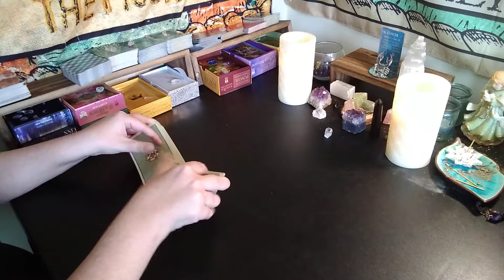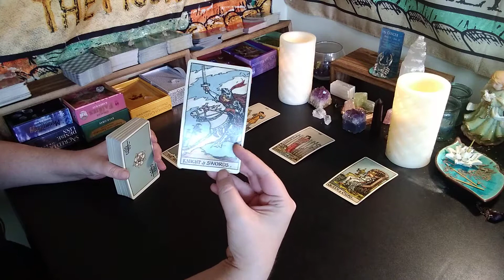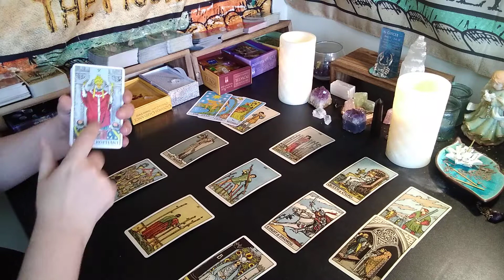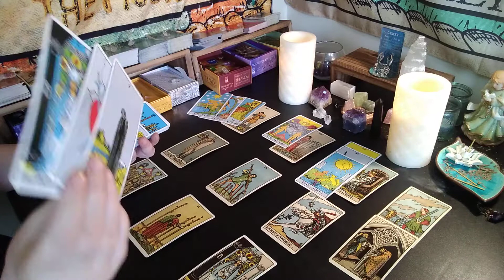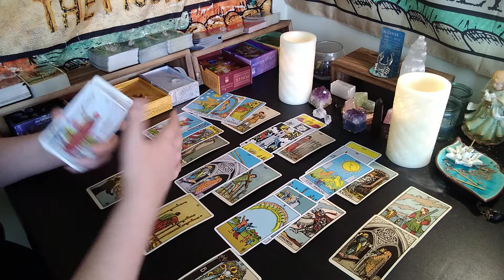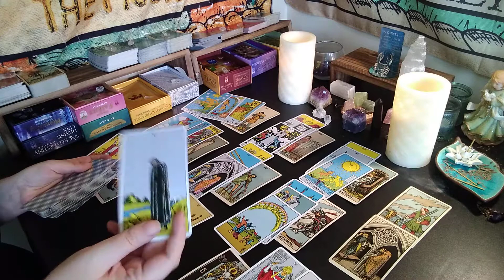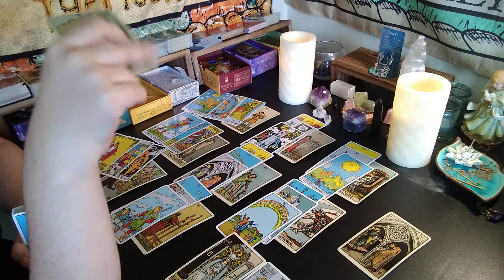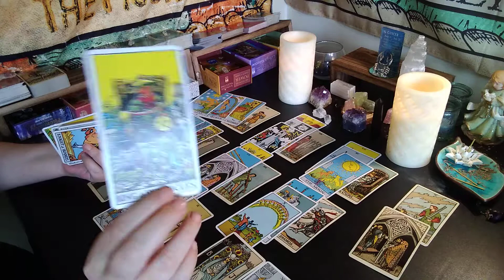TAURUS Love July 11th-18th, 2020 *Somebody has Been Shady, Taurus*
what you'll need for reading

1. Name/Sun Sign/ Year of Birth/ of all parties.

2. location of Birth/Births for all parties. *General location is okay. example Western United States, Southern California, Eastern Europe Etc* is perfectly fine.

3. Time of Birth if known

4.  Payment (See below for list of services) via PayPal (See link) Please do not make payment until appointment has been confirmed.

5. One clearly stated Question.

All  readings are sent Via email. *Video's are housed on YouTube with a privacy link only seen by you * The link expires after 30, 90, 120 days, 14 months Respectfully according to type of reading.

All payments are done through paypal before reading is completed and link is sent. Refunds available only if I fail to provide the reading.

General Love Reading:  $20.00
(90 days)

Specific person Love reading: $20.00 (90 days)

Special Spirit/ Universe Messages with Oracle Guidance. Four Tarot Cards With Clarification $20.00
(90 days)

Spirit/Universe Messages  with Oracle Guidance Six Tarot Cards w/ Clarification  $25.00
(90 days)

Weekly Forecast  $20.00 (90 days)

Monthly Guidance  $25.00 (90 days)

limited to Love, weekly, monthly, Spirit/Universe Messages, and love or bust spreads.
(90 days)

***New Spreads

The Big Heart Spread ( The Next 3 Months) Reg. $80.00 *multiple Videos* $40.00  sale until July 31st, 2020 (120 days)
 *Same Day Reading* $275.00

The Birthday Spread (12 Months Energy & Guidance) $250.00 *Only Booking 4-5 per Month Reserve in advance* Multiple Videos
*On Sale $175.00  Until 8/1/2020
(14 months) *Same Day not available*

 Love Or Bust spread. $5.00
(Answers if it's love or a bust)
(30 days)

*All readings are done by appointment with video link sent within 24-48hrs from said appointment date with the exception of Same Day Readings*